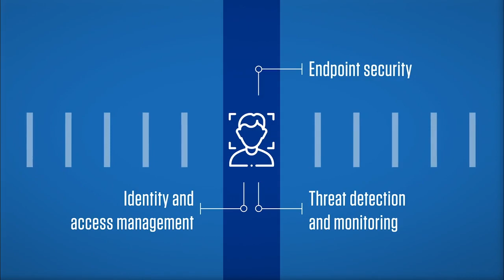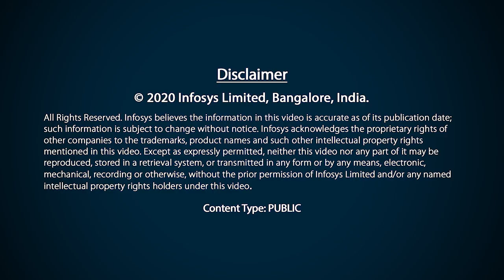Infosys Microsoft Security Solution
Maintaining a strong cybersecurity program is a growing and continual challenge for any business that strives to become more digital. No longer is IT simply focused on perimeter-based security where all access is tightly governed from inside the firewall. The need of the hour is to strengthen the protection for access, endpoints, applications, and data. As a Microsoft global system integration partner, Infosys offers expertise through consulting, managed services and technology solutions leveraging Microsoft portfolio around Identity and Access Management, Data Security and Endpoint Management.